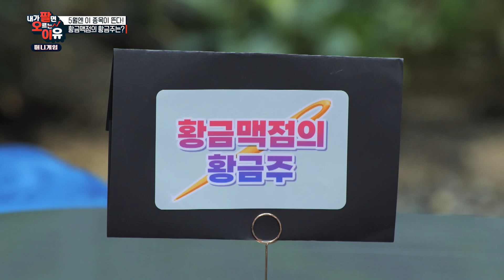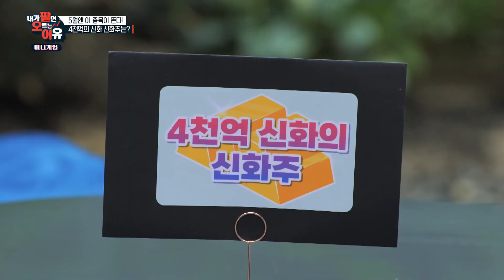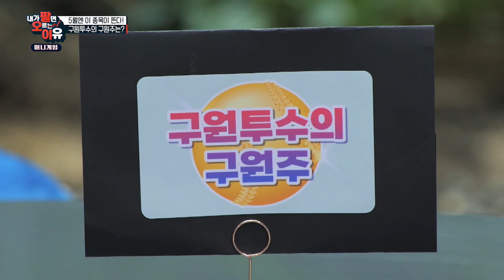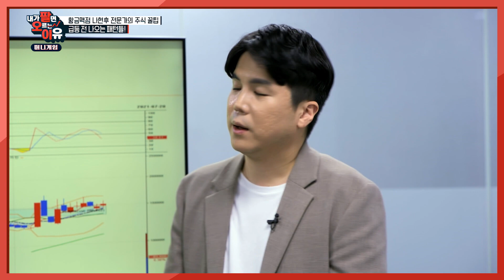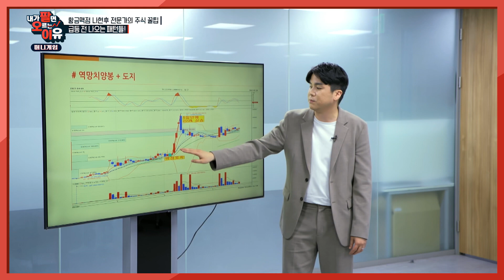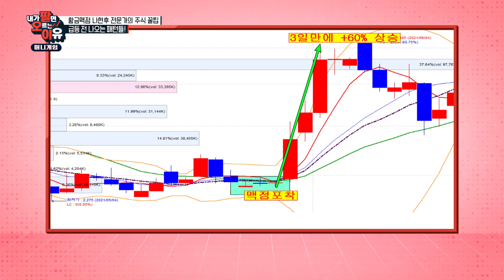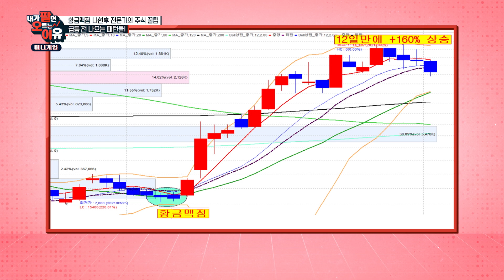📈급등 나오는 패턴 이것만 보면 알 수 있다?!👀 /내가 팔면 오르는 이유_45회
내가 팔면 미친 듯이 오르고 내가 사면 하염없이 추락하는 주식...
그.러.나 끝날 때까지 끝난 것이 아니다!

과연, 가장 성공적인 투자를 하는 우승 팀은 어디?!

▶카카오톡 채널 '852' 검색 후 친구추가 또는
재테크의 모든 것 '크존'앱 다운로드